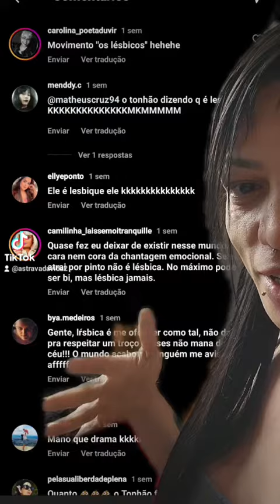Feminista Radical pagando de foda, roubando conteúdo pra dar hate